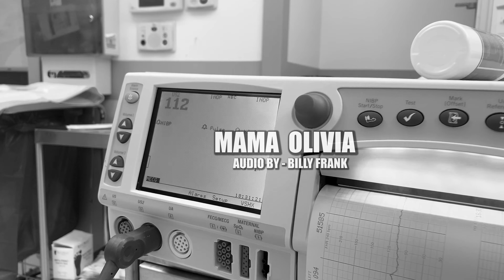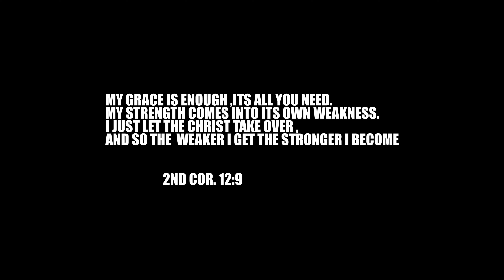BENACHI - MAMA OLIVIA - DEDICATION TO MY WIFE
A true gift from God! Birth is God's time. "Children are a blessing from the Lord; the fruit of the womb a reward." Psalms 127:3

We thank God for allowing us to bring forth our beautiful baby girl. The Lord was truly with us during our time of need.